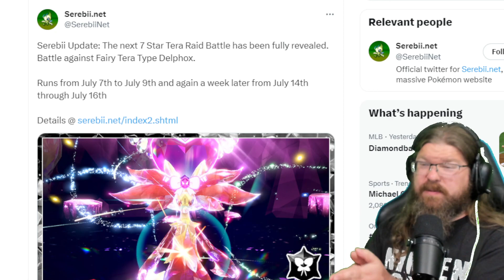Delphox is confirmed as the next 7 star tera raid event in Pokemon Scarlet and Violet!!